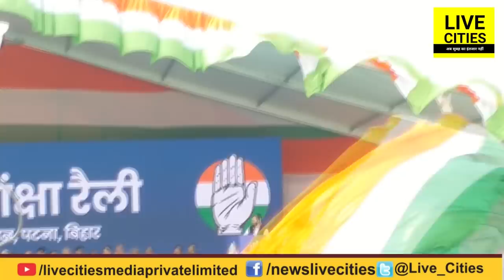Rahul Gandhi Patna Rally में खूब गरजे Tejashwi Yadav, देखिए Un-Cut Speech | LiveCities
Rahul Gandhi Patna Rally held in Gandhi Maidan. RJD leader Tejashwi Yadav, who had maintained suspense over whether he would attend, shared the stage with the Congress chief and endorsed him as the next Prime Minister. But he also reminded Rahul and the Congress party that the onus lies on them to take along all the other parties, in a subtle hint on seat sharing in the state.